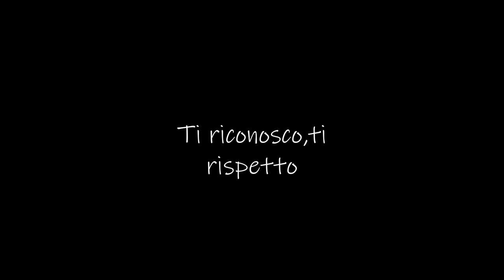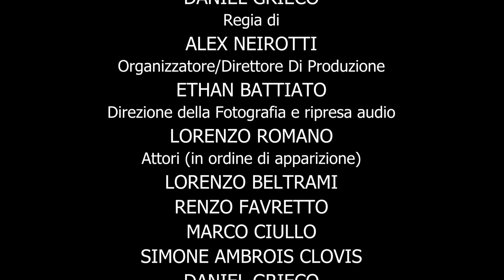Ti riconosco, ti rispetto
Gli allievi dell'istituto G.Natta di Rivoli (To) hanno realizzato un lavoro sul tema del rispetto dell'altro e dei diritti umani, nell'ambito del progetto Ambasciatori del Consiglio regionale 2022/23.